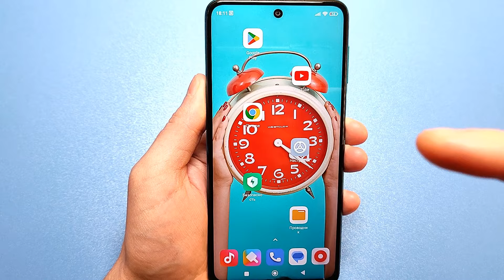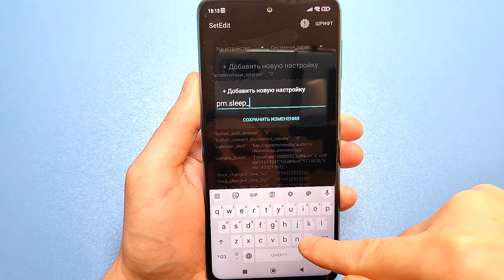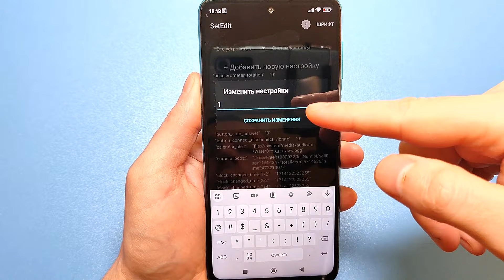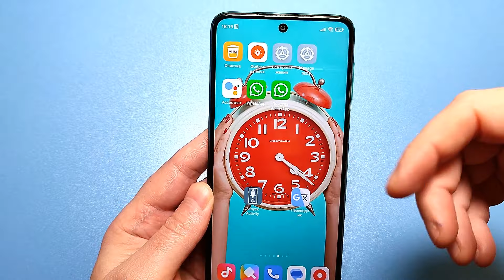После ЭТОЙ настройки ТЕЛЕФОН Android будет лучше держать заряд батареи 🟢Настройка батареи SetEdit 🔥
КАРТА mono👉 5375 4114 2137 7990

🟢Команда для разблокировки функционала в SetEdit:
pm grant by4a.setedit22 android.permission.WRITE_SECURE_SETTINGS
⏩Сменил Регион MIUI На ИНДИЯ и ОФИГЕЛ! 😱